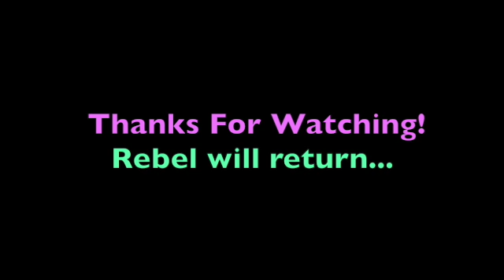Rebel Cam (Episode 4): Rebel Takes A Trip To The North Shore.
Please Enjoy the fourth installment of the Rebel Cam Series. In this episode, Rebel is able to kick back and enjoy the beautiful views of Lake Superior. All footage was shot in the beautiful town of Grand Marais, Minnesota.